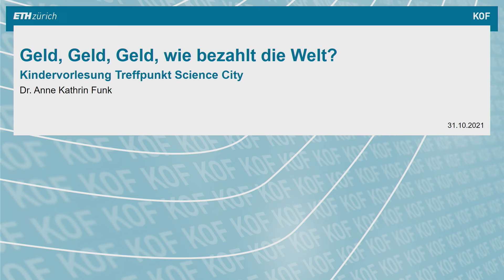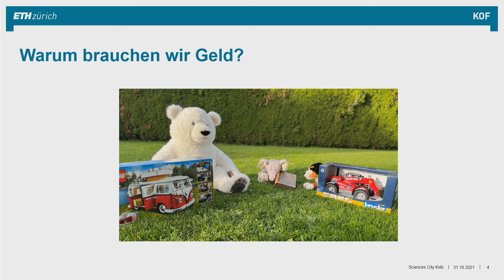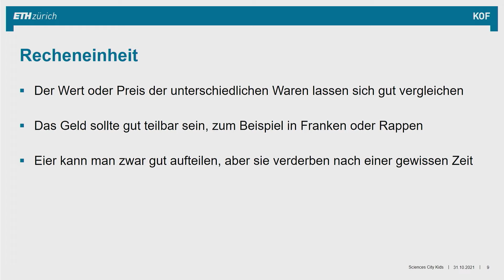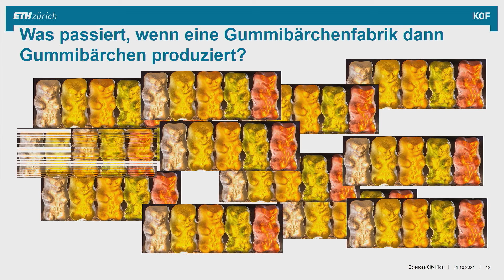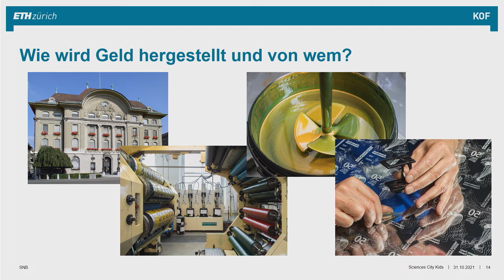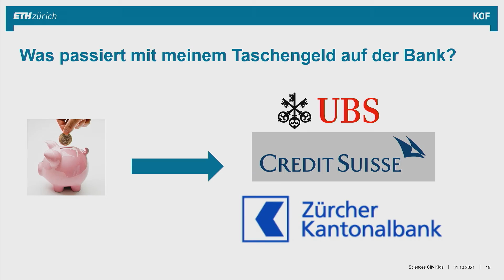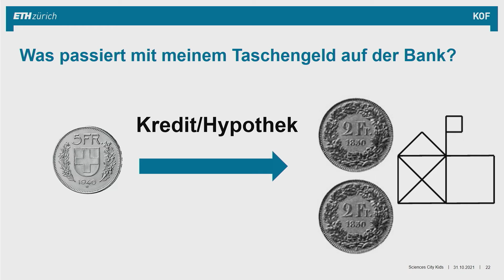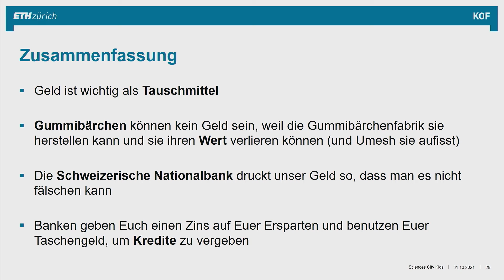Kindervorlesung: Wie bezahlt die Welt? – Anne Kathrin Funk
Kindervorlesung | Wie funktioniert Geld? | Ein öffentliches Angebot der ETH Zürich | Die Universität für alle | Mehr Infos

Beinahe jeden Tag verwenden wir Geld: für Süssigkeiten, beim Bäcker oder für eine Schulreise. Und deine Eltern brauchen Schweizer Franken, um die Miete zu überweisen oder im Restaurant mit der Kreditkarte oder einer App zu bezahlen. Doch was ist Geld und was passiert mit meinem Ersparten auf der Bank? Wie können wir echte Banknoten oder Münzen von Falschgeld unterscheiden? Auch überlegen wir uns, warum man früher mit Zigaretten oder Muscheln bezahlt hat.
Anne Kathrin Funk ist ETH-​Wissenschaftlerin an der KOF Konjunkturforschungsstelle.

Möchtest du mehr wissen über die Welt und wie sie sich verändert?